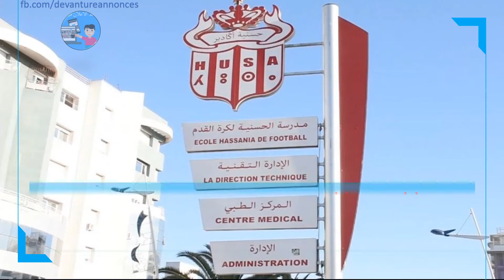🔴 ⚽️⚽️ HUSA ⚽️⚽️ aura son Centre de Formation Sportive.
مركز التدريب الرياضي لنادي اتحاد حسنية أكادير سيعرف النور قريبا

Centre de Formation Sportive du club Hassania Union Sport d’Agadir